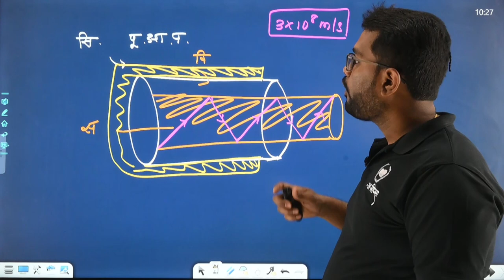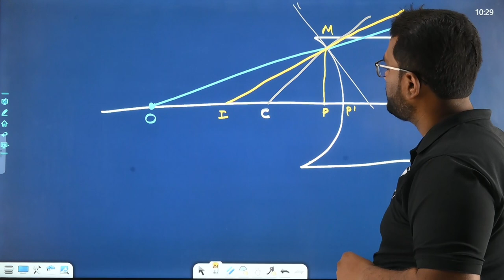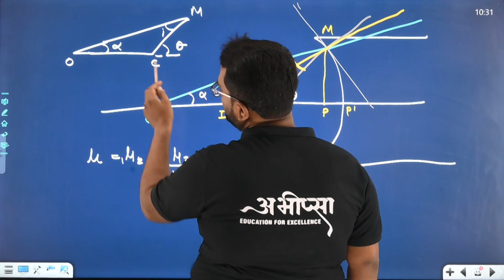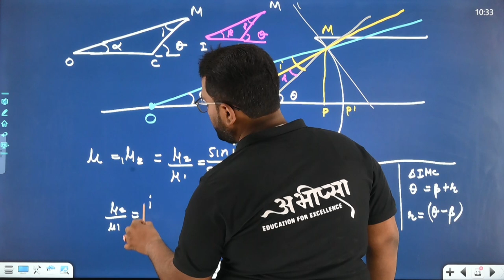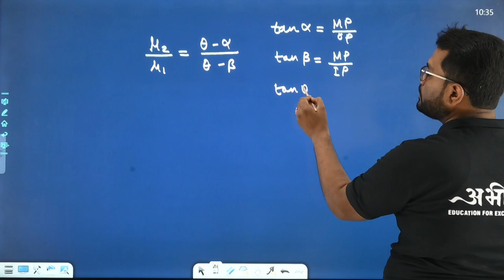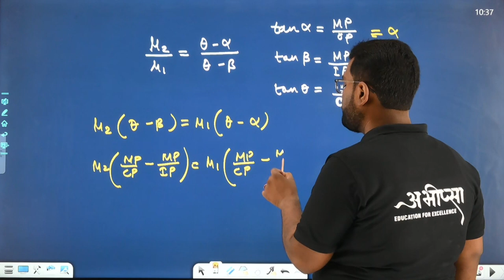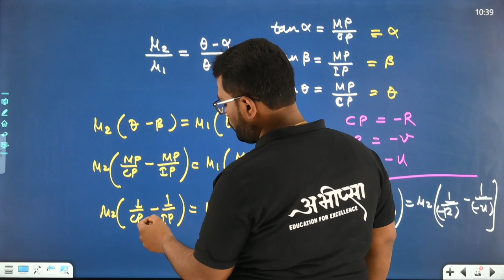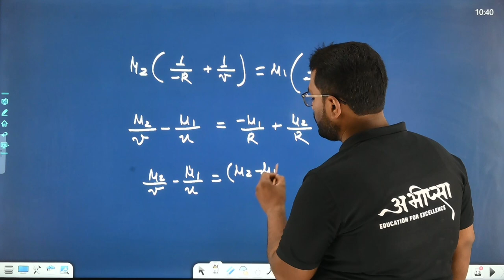किरण प्रकाशिकी एवं प्रकाशीय यंत्र |अध्याय -9 |PYQ 9.2 || कक्षा 12वीं | Class -12th| Physics|भौतिकी